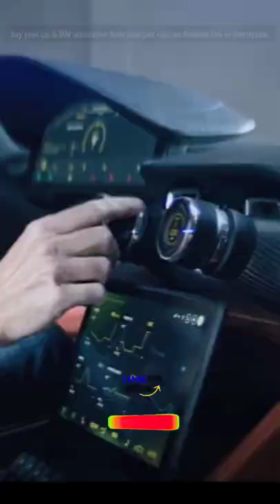Rimac Nevera in Sport Drifting mode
BUY YOUR CAR'S ACCESSORIES FROM HERE

Budge Lite Car Cover

Budge Duro 3 Layer SUV cover

Chemical Guys Arsenal Builder Car Wash Kit

Big THANKS for Music by

Video credit with Special thanks

We make these videos to educate/ enthusiastic others in a motivational/inspirational form. If any owners of the content clips would like us to remove their video, we will do so as soon as possible.

- Your videos can change lives. We have had people messaging us that they have not commited suicide just because of our compiled video made them alive, enthusiastic and passionate - Your Video. Imagine that you just saved a life because you picked the camera and started filming. We spread the message of your video and get it in front of the right audience.

- It is scientificaly proven that people feel energetic and motivated by watching videos of their interests. It's about the personal brand. People like you are spending fortunes on advertisements. Our videos get hundreds of thousands views every month. So our video is an advertisement of your video and cahnnel.

“Note: I am not creator/owner of Background Music and wallpaper you see in this video! If you are owner of this music/wallpaper and you want this video to be removed from youtube, then please contact with me through facebook or gmail and I will remove video immediately after receiving your request.